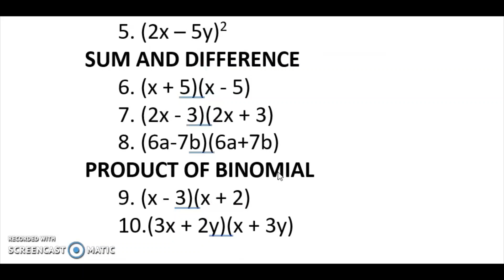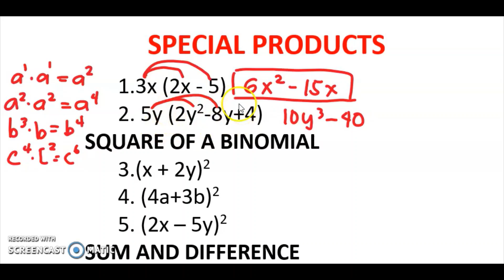SPECIAL PRODUCTS [TAGALOG] -GRADE8 #001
SPECIAL PRODUCTS
Ang video na ito ay tungkol sa kung paano mag multiply ng polynomials.

Happy Learning!